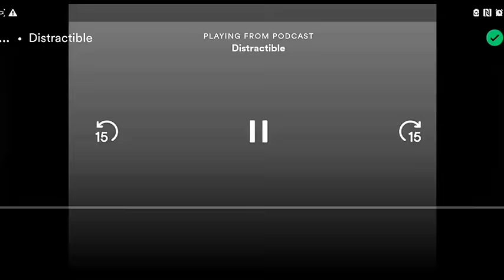Weird (Part 2)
Internet issues, Mark being chaotic, Wade being teased, and Bob talking about TikTok trends. Yeah... sounds like a weird, completely unique episode.